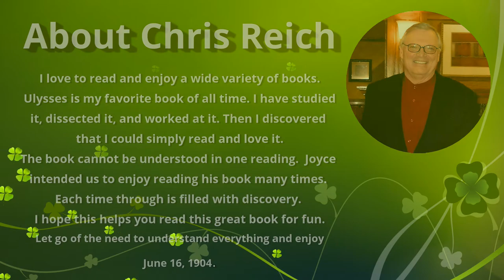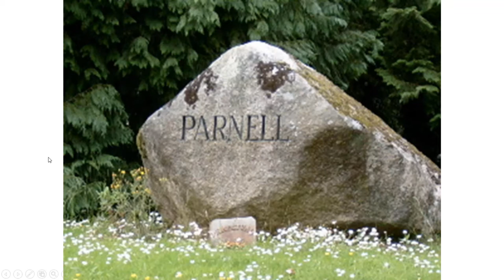James Joyce Ulysses- Episode 6: Hades Part 1 of 2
There were so many things in this episode to cover that I decided to break it into 2 parts. I hope you enjoy it. Your comments mean a lot to me. Let me know if the cemetery tour added to the experience.

Thank you Dr. Goldsmith for not giving up!

Chris Reich